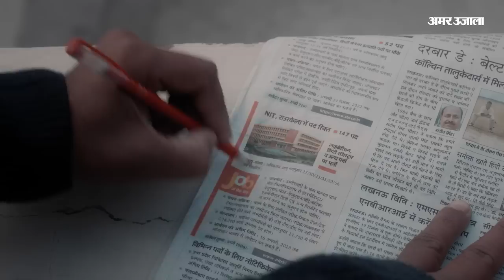Maharashtra Politics: Krupal Tumane के आरोप के बाद Ajit Pawar ने कहा साबित हुआ तो छोड़ दूंगा राजनीति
शिवसेना के लोकसभा सदस्य कृपाल तुमाने ने मंगलवार को राष्ट्रवादी कांग्रेस पार्टी नेता और पूर्व मंत्री अजित पवार के भ्रष्टाचार में संलिप्त होने का आरोप लगाया जिस पर पलटवार करते हुए महाराष्ट्र विधानसभा में नेता प्रतिपक्ष पवार ने आरोप साबित होने पर राजनीति छोड़ने की चुनौती दी.